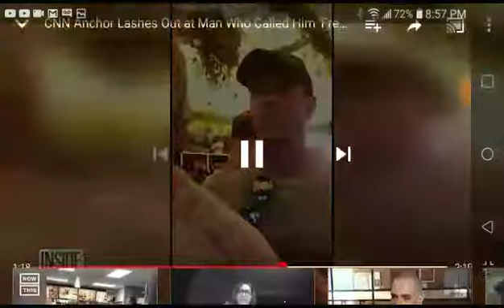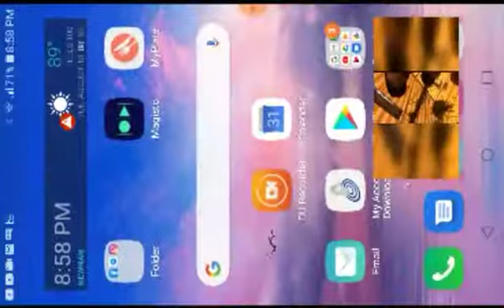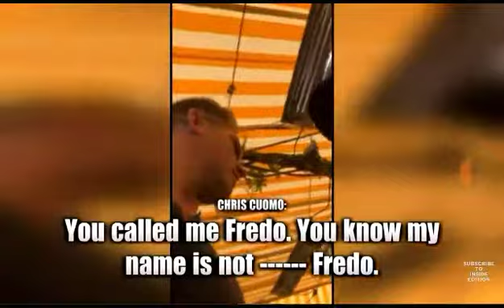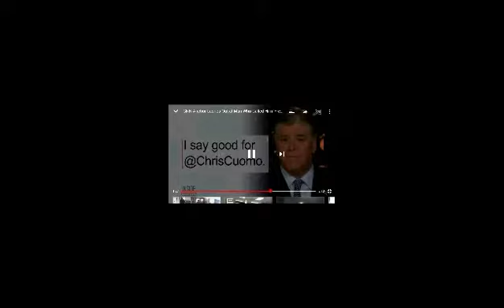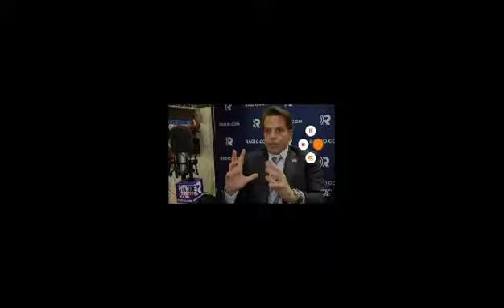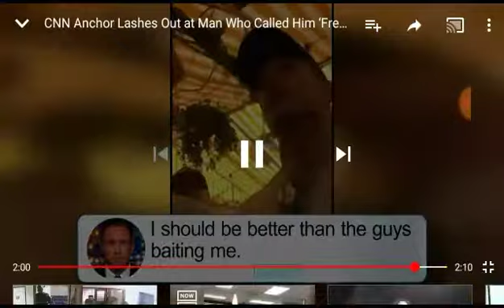Fake News Re-porter Can Dish It Out, But Can't Take It